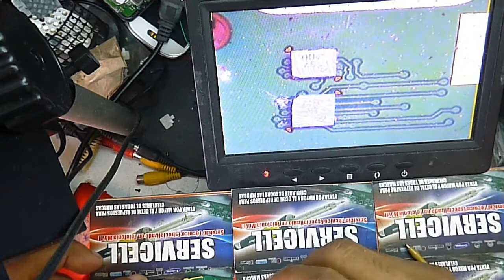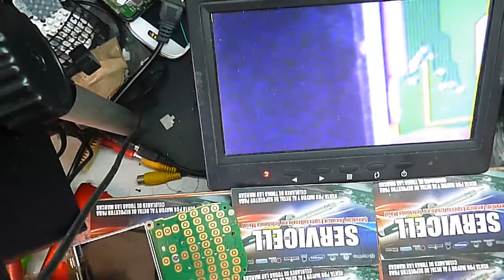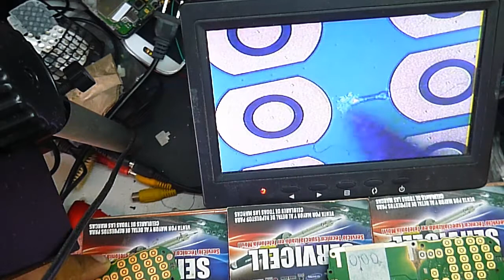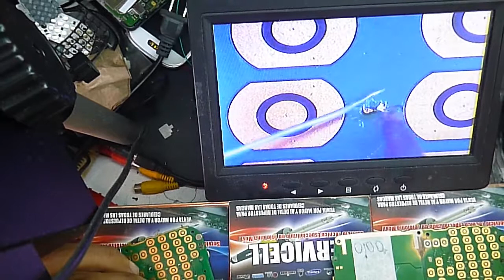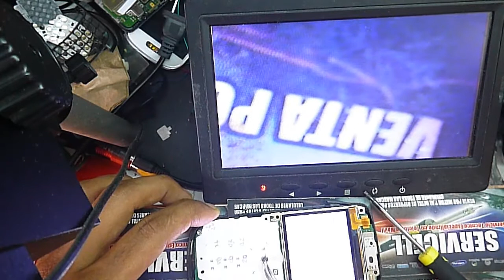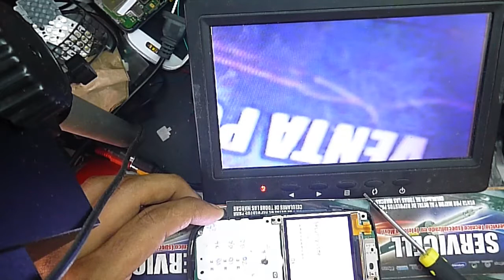reparacion nokia c3 no le funcionan varias teclas ,reparacion por jumper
aprende areparar celulares gratis en nuestro canal